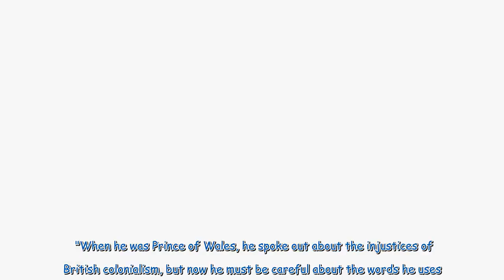Charles's Kenya tour shows he's 'breaking away' from Queen Elizabeth's example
King Charles appears to be "far less formal" than the late Queen Elizabeth and that shows he's breaking away from her, a royal historian has claimed. The monarch and Queen Camilla are currently on a royal tour of Kenya from October 31 until November 3, which is their first visit to a Commonwealth country since their accession last year. Royal historian Marlene Koenig noted that the monarch is doing his job perfectly and knows how to work a crowd as he has been preparing for this role for decade...